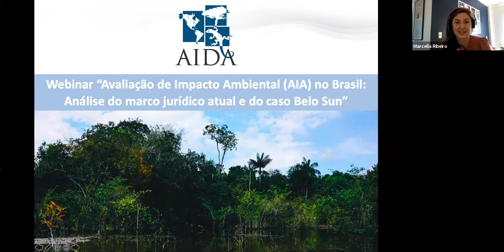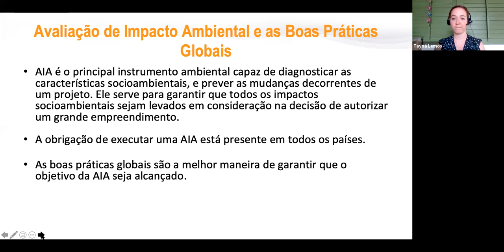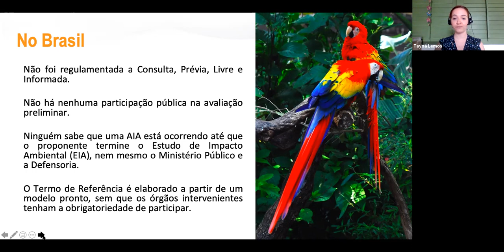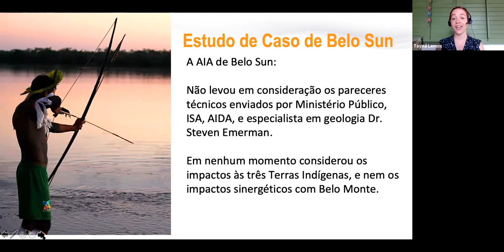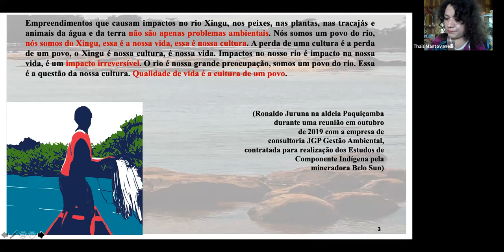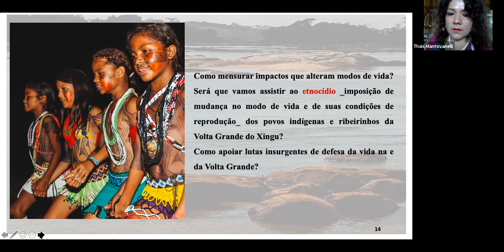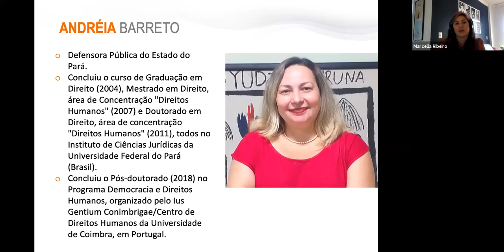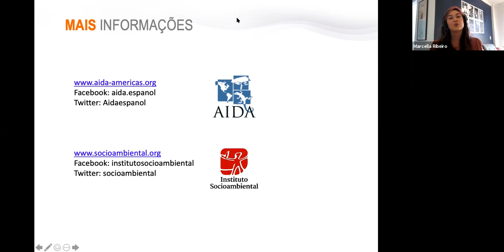Webinar "Avaliação de Impacto Ambiental no Brasil: Análise do marco jurídico e do caso Belo Sun"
O objetivo do webinar, último de uma série de três, era discutir a aplicação das boas práticas globais sobre avaliação de impacto ambiental (AIA) em um caso particular: o Brasil.
Nesse sentido, as painelistas analisaram os principais aspectos do marco regulatório do país à luz dos princípios e características básicas que devem reger as AIA e, após apontar as lacunas no ordenamento jurídico brasileiro, fez a análise do estudo de caso específico de Belo Sun, projeto de mineração de ouro a céu aberto localizado no coração da Amazônia.